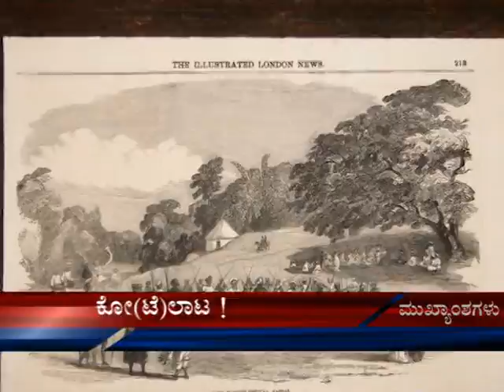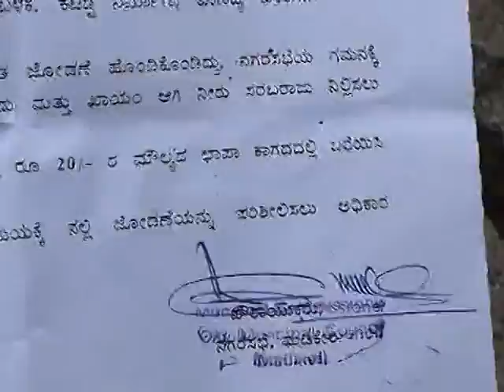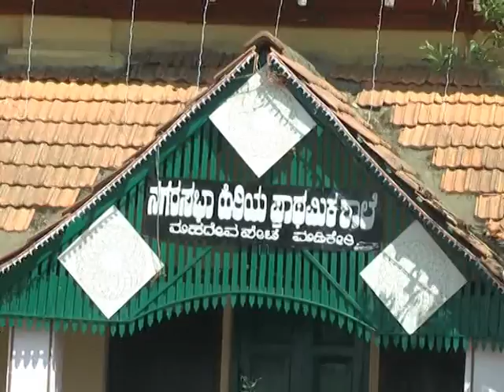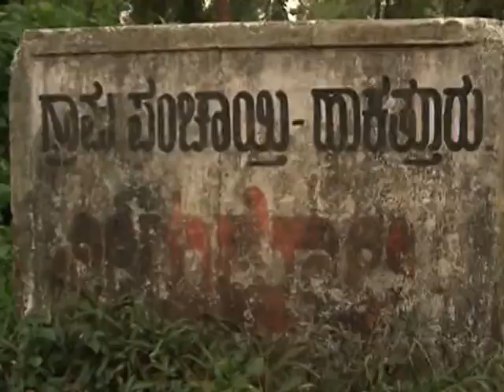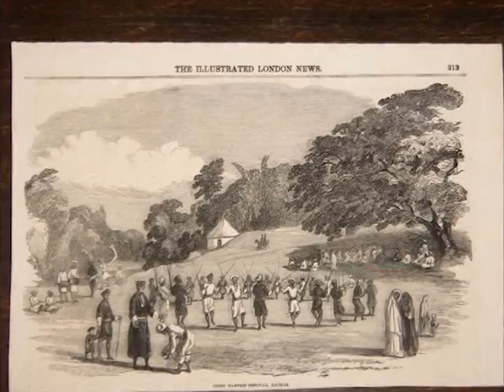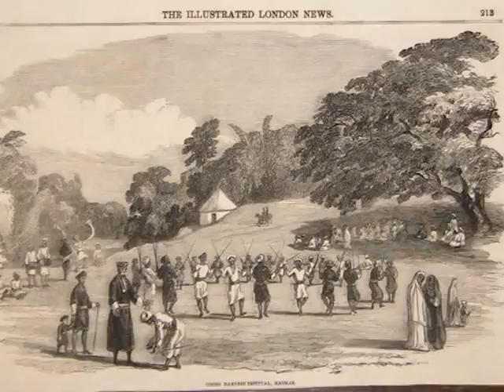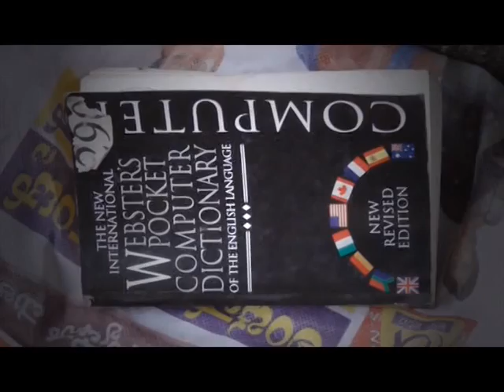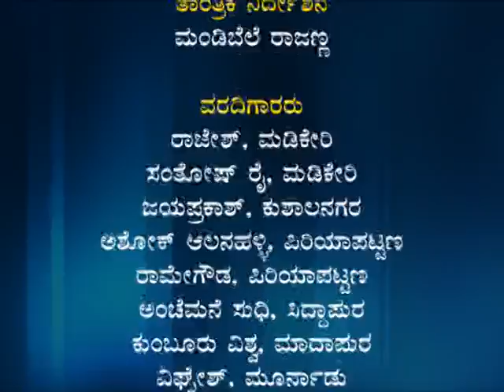Nov 27 News